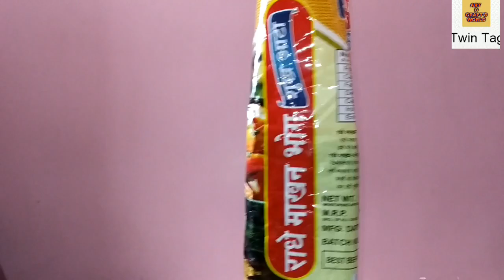Best way to reuse empty rice bag - atta bag reuse idea| Waste material craft idea /best out of waste